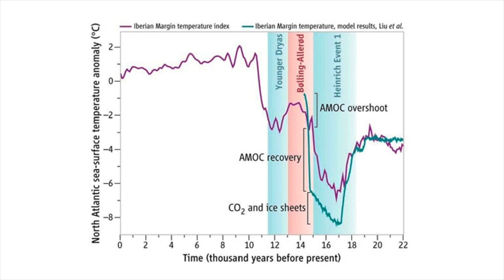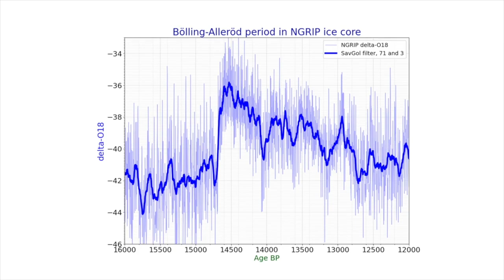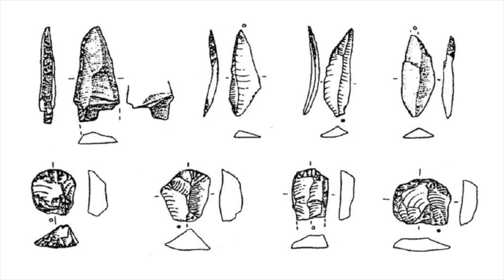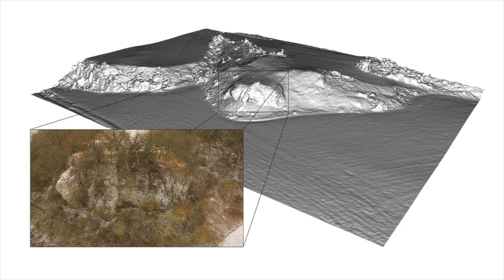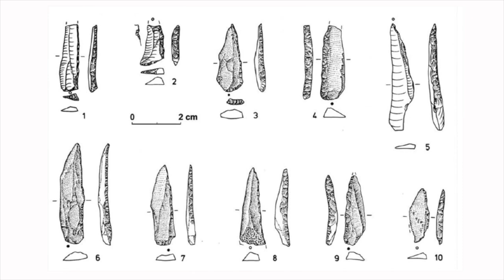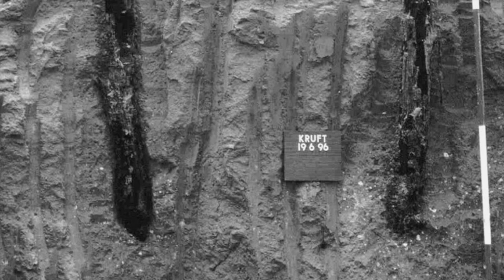The Laacher See MEGA Volcanic Eruption of 11,000 BC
Around 14,700 years ago, temperatures in the Northern Hemisphere spiked to their highest levels in more than 10,000 years, as Europe entered a warm and moist interstadial period.

Bands of hunter-gatherers occupied the continent, people who were making tools, weapons and jewellery, people that understood the natural world, were artistic and skilled, and who had developed various rites and rituals.

But whilst the temperatures were warmer, the climate was from from stable, and human populations had to adapt to a constantly changing environment.

But whatever adaptations humans had to make for the climate, nothing would prepare them for what was to come. In Western Germany, something was bubbling beneath the earth’s crust, something big, and something that would have impacted the lives of so many hunter-gatherer communities, over a vast area of land from Britain to Italy and beyond.

This was the Laacher See volcanic eruption of 13,077 years ago, something akin to Mount Doom in the new Amazon Prime Ring's of Power series. It is located in Eifel, a low mountain range in western Germany and it goes down in history as one of Central Europe’s largest volcanic eruptions over the past 100,000 years.

In this video we take a look at this devastating natural disaster, as well as the hunter-gatherer population that lived in the region at the time of the eruption.

Footage from Ring's of Power courtesy of Amazon Studios and New Line Cinema.
Footage from Dante's Peak courtesy of Pacific Western Productions and Universal Pictures.